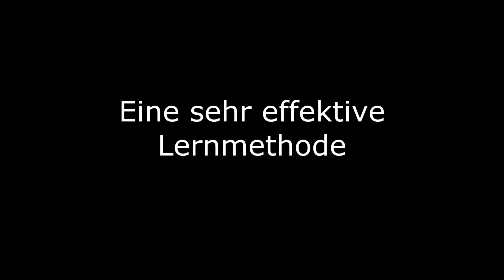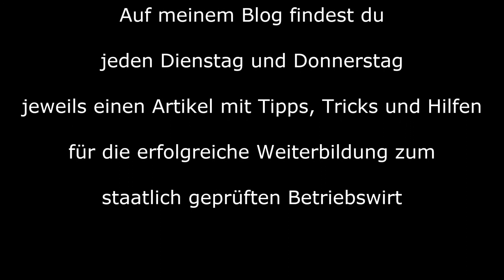Effektiv lernen mit Spaß: Richtig in Lerngemeinschaften lernen (Kategorie lernen lernen)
Wie kombiniere ich effektives Lernen und Lernen mit Spaß? Hier einige Tipps und Hinweise, nicht nur für kooperatives Lernen in der Lerngemeinschaft. (Kategorie lernen)

In der Kategorie „lernen lernen“ auf meinem Blog findest du außerdem die Power Hour für effektives Lernen:

Wenn du effektiv lernen willst, solltest du auf jeden Fall „dran bleiben“. Du musst immer daran denken, warum du dich mit deinen Freunden zum Lernen getroffen hast. Also, halte den Smalltalk in Grenzen und beginne mit dem Lernen. Durch Lernerfolg entsteht dann auch Spaß am Lernen.

Effektives Zeitmanagement ist bei deiner Weiterbildung wichtig. Hier findest du ein Buch, wie du deine Zeit optimal nutzt (Afiliate Link)

Ich wünsche dir eine erfolgreiche Weiterbildung zum staatlich geprüften Betriebswirt und natürlich auch den nötigen Spaß am Lernen.